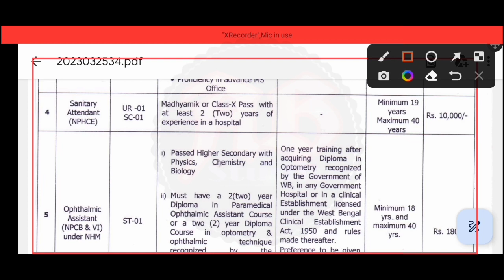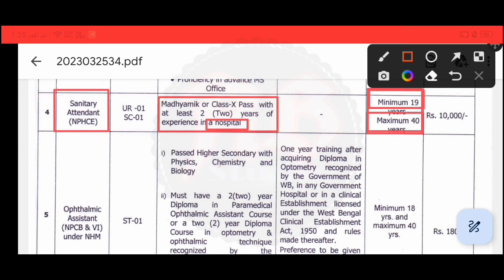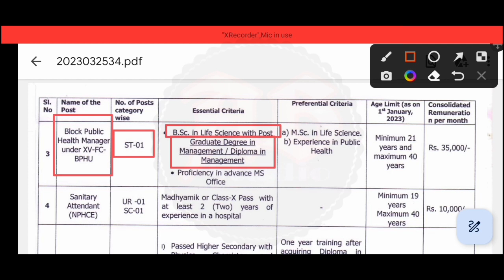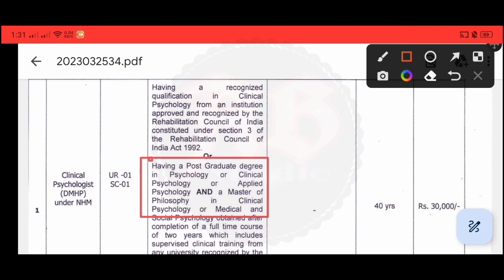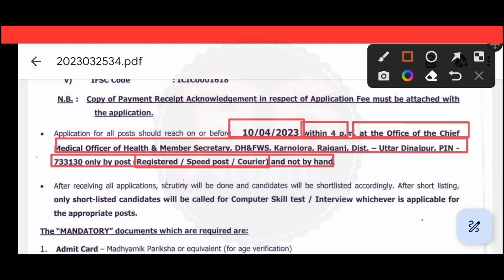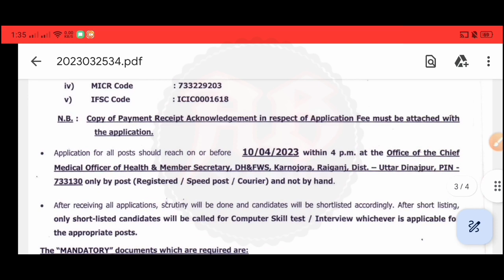জেলা স্বাস্থ্য ও পরিবার কল্যাণ দপ্তরে গ্রুপ ডি নিয়োগ 2023 | district health & family welfare samiti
বিজ্ঞপ্তিটি বিস্তারিত পরে তারপরে আবেদন করুন, ভিডিওটিতে বলেছি তবুও নিজেই নোটিশটি ডাউনলোড করুন। আপনাদের কাছে বিশেষ অনুরোধ ভিডিওটি আগে সম্পূর্ণ ভাবে দেখুন। তারপরেই আবেদন করুন।